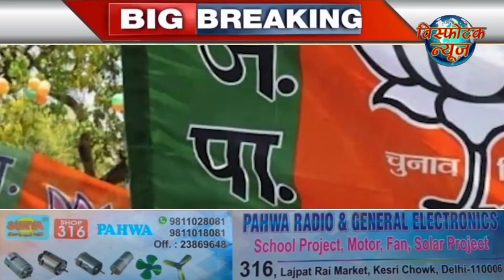Visphotak News Bulletin (August 28, 2022)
आज दिन भर की बड़ी खबरे